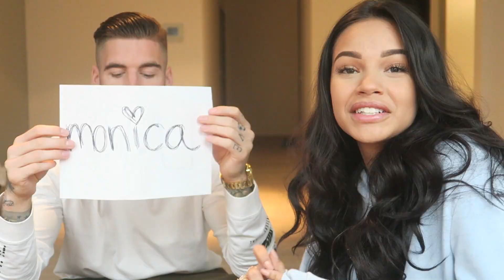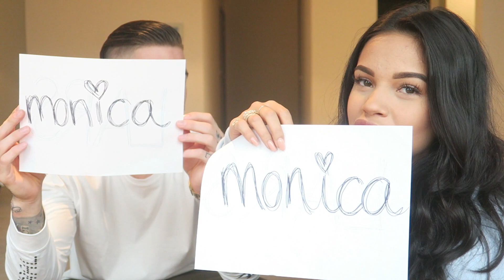WIE ZOU HET EERDER UITMAKEN? ★ MOST LIKELY TAG (MET LARS)